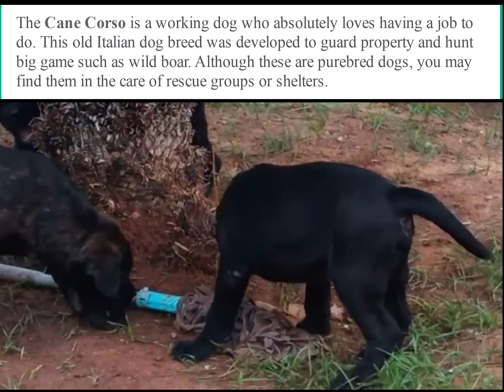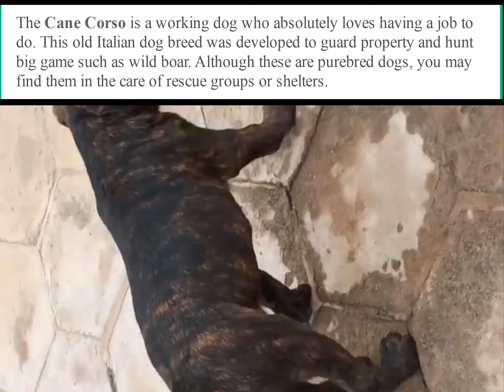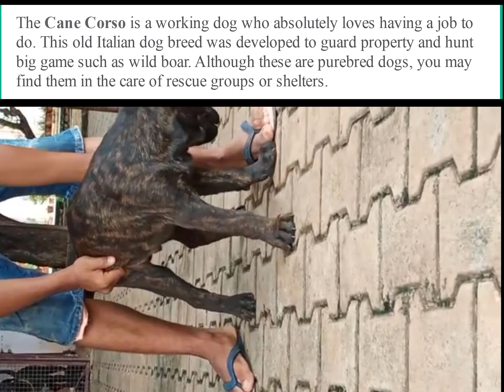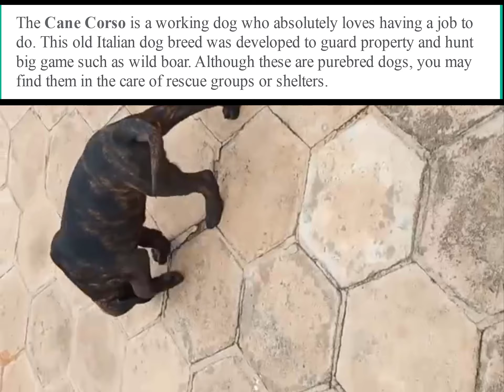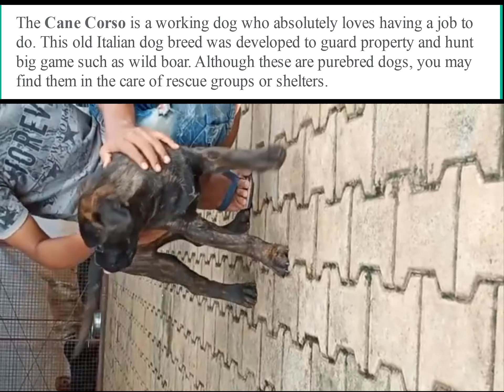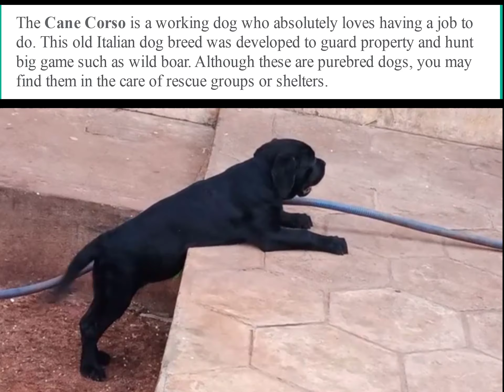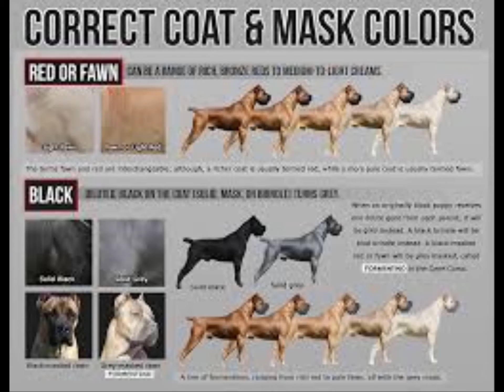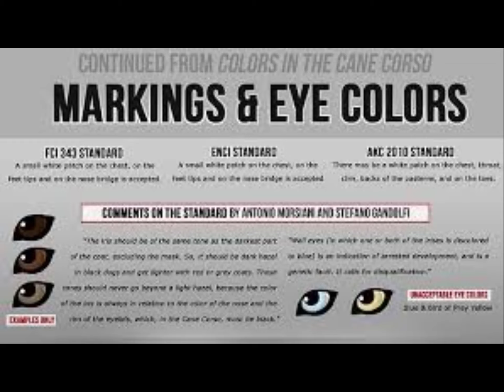CANE CORSO WORKING DOG